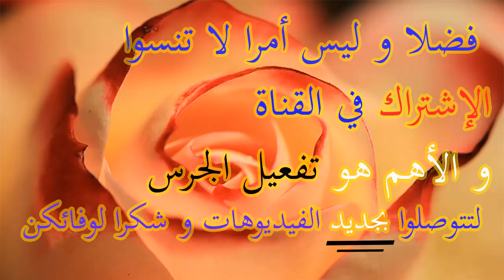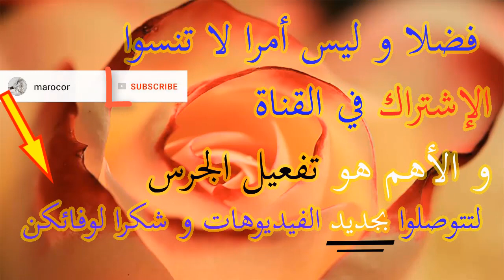طوانق ديال الحضور من أروع موديلات مجوهرات الذهب لحضور المناسبات 💍 عند بيجوتري فاتن لعاشقات الذهب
Prix:4099dh
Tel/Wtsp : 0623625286